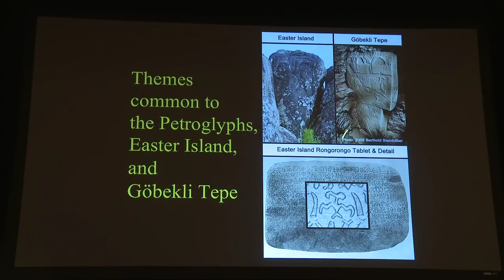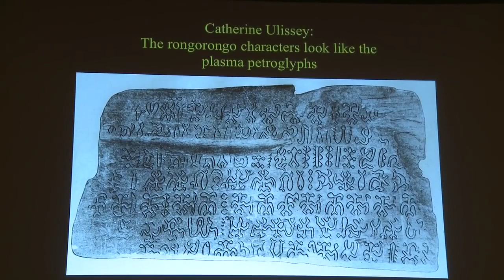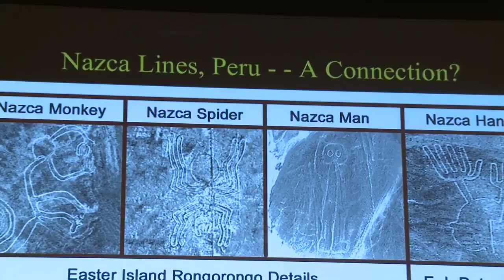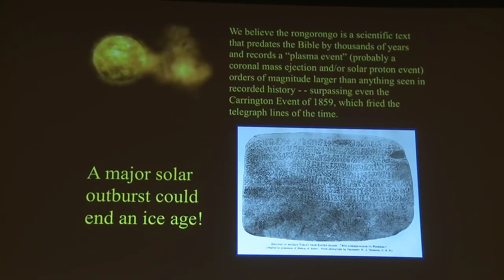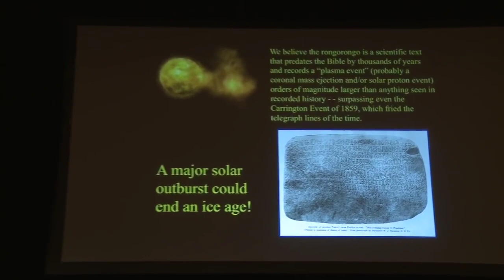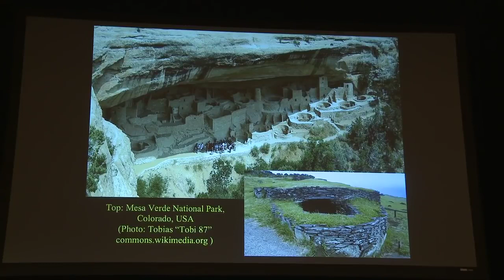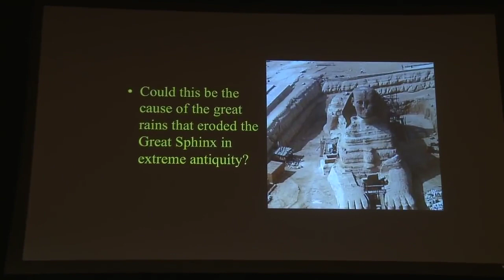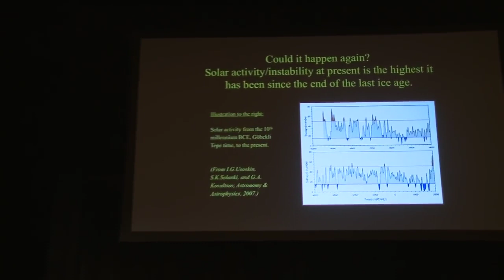The Catastrophic Termination of the Last Ice Age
ThunderboltsProject